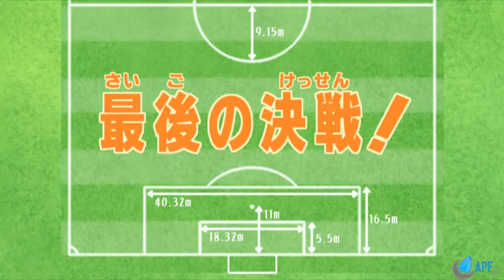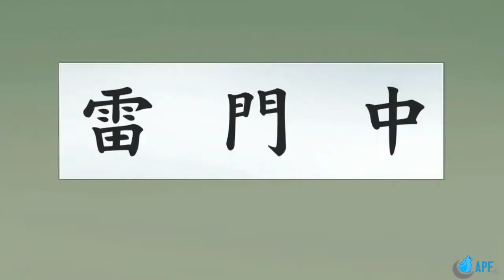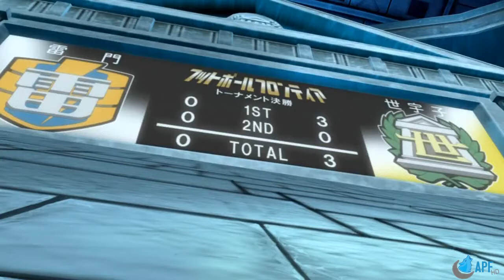Inazuma Eleven: Episodio 25 HD ITA - La grande sfida